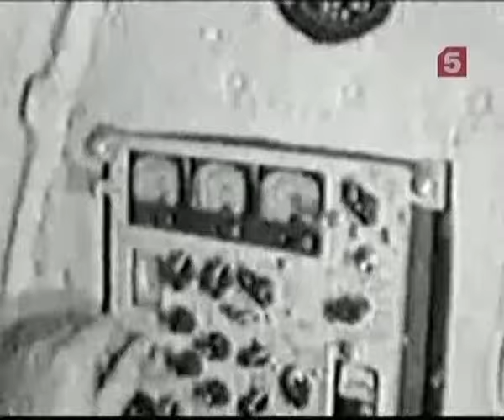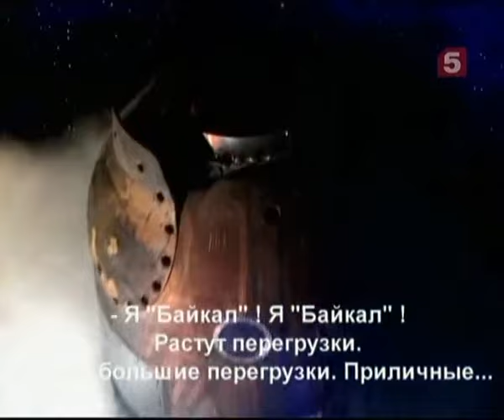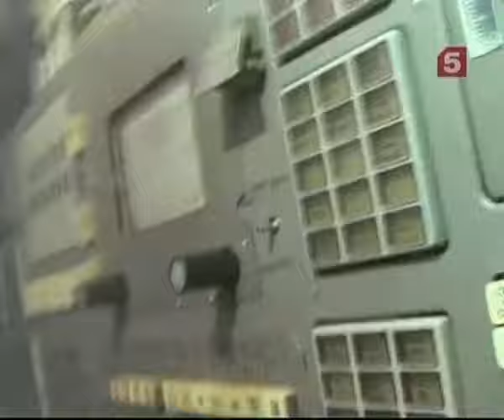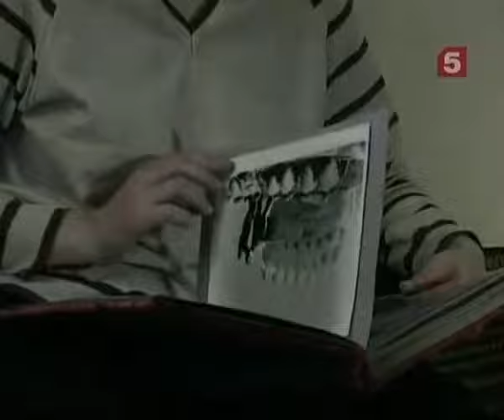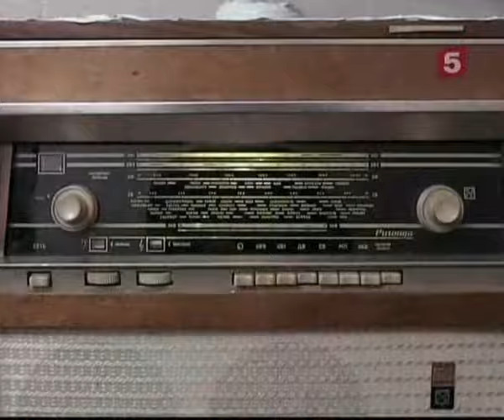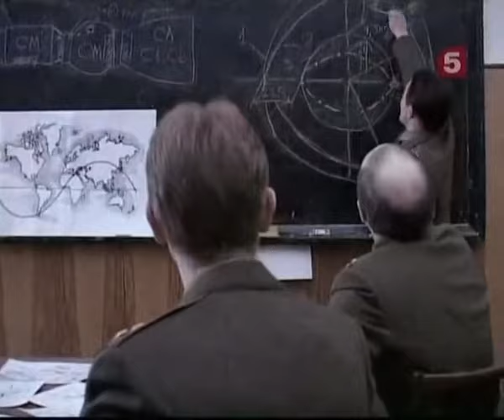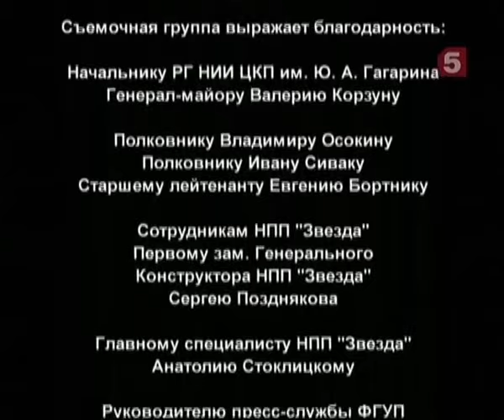[Живая История] Посмотрите, я седой?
1976 год. Август. Шли 42-е сутки полёта Бориса Волынова и Виталия Жалобова на борту станции «Салют-5», когда вдруг погас свет и заревела мощная сирена. Станция стала заваливаться на бок. Почти два часа космонавты выправляли ориентацию, чтобы солнечные батареи поймали солнце и восстановили энергоснабжение станции. На Земле даже не поняли, какой стресс пережил экипаж. У Бориса Волынова это был второй полёт в космос. И опять неудачный! При первой посадке он камнем летел с орбиты, остался жив только чудом, но от удара потерял все верхние зубы. Врачи запретили ему летать даже на пассажирских самолетах, а о космосе посоветовали забыть навсегда. Но Волынов тайком продолжал тренироваться и во время очередной медкомиссии получил право вновь вернуться в строй. О перипетиях в космосе, об аварийных посадках, о мужском самообладании рассказывает этот фильм.